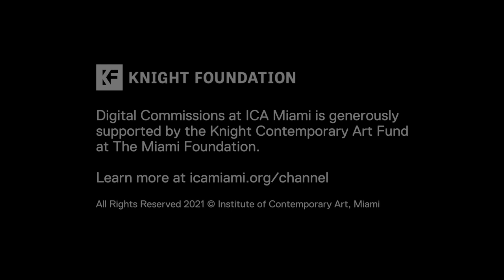Sable Elyse Smith, xxxxx UNTITLED sketch no. 3000, 2021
Watch xxxxx UNTITLED sketch no. 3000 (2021) by  Sable Elyse Smith, the first video in the museum's latest season of Digital Commissions.

Sable Elyse Smith’s xxxxx UNTITLED sketch no. 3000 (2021) is a complex meditation on the repertoire of image-making possibilities and the post-cinematic visual tropes that have emerged over the last few years. Composed of found footage of James Brown dancing on stage, aerial views we increasingly associate with police chases, and upshots of driving down a street lined with palm trees, the images are superimposed by monochromatic blue squares that increasingly function as both placeholder and signifier of the (digital) void that remains to be filled. Halfway through the video, the opening chords of Daniel Kaede’s 2019 song “Lost Tale of Catalonia” sound, only to be slowed to an eerie soundscape.

Found and redacted images are looped, superimposed, and crossfaded, replicating digital and televisual platforms that are impossible to disentangle from the processes of racialization that undergird our social relations. By manipulating formal elements of the video, Smith reminds us that images are also manipulated, and that much of what we experience is subject to structures of domination.

Sable Elyse Smith is an interdisciplinary artist, writer, and educator based in New York. Using video, sculpture, photography, and text, she points to the carceral, the personal, the political, and the quotidian to speak about a violence that is largely unseen, and potentially imperceptible. Smith’s work has been featured at MoMA PS1, Long Island City, Queens; the New Museum, New York; and the Studio Museum in Harlem, New York, among many others. Smith has received awards from Creative Capital, Fine Arts Work Center, the Queens Museum, Skowhegan School of Painting and Sculpture, Rema Hort Mann Foundation, the Franklin Furnace Fund, Louis Comfort Tiffany Foundation, and Art Matters. She is currently assistant professor of visual arts at Columbia University.

Inaugurated in 2020, ICA Miami’s Digital Commissions series is made possible by the Knight Foundation and expands the museum’s commitment to fostering artistic experimentation and commissioning new works, as well as engaging audiences with innovative artistic voices. The projects have been organized by ICA Miami’s Director of the Knight Foundation Art + Research Center, Gean Moreno, and ICA Miami Curator Stephanie Seidel.